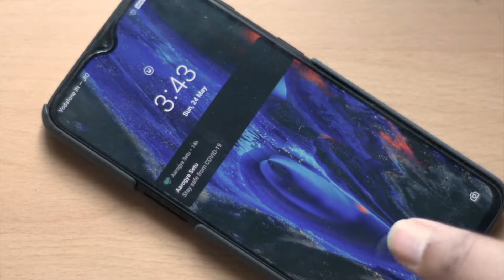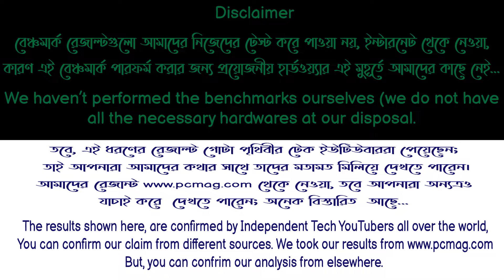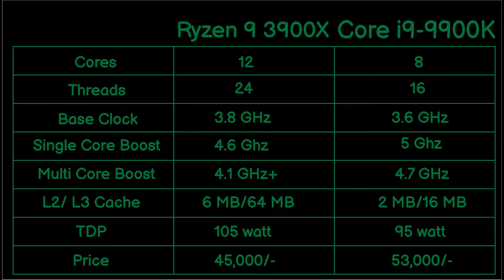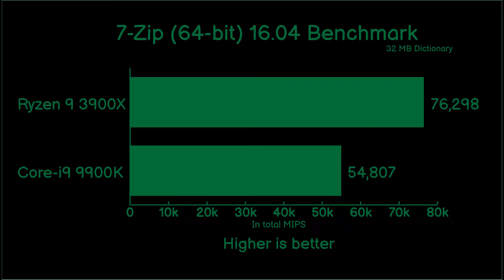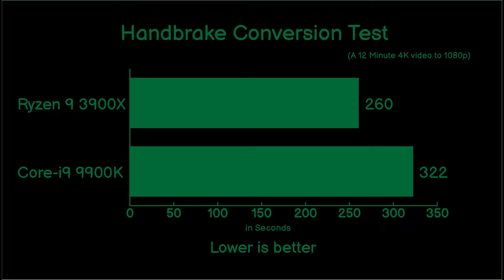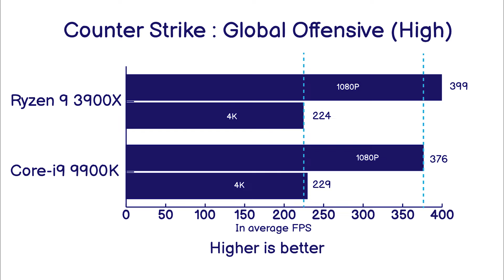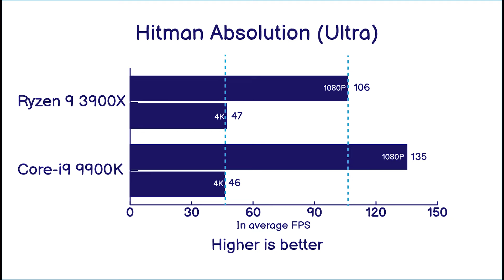বুঝতে বুঝতে বোঝা - কার প্রসেসর ভালো ? Intel না AMD ? Intel or AMD, Who's Better ? - In Bengali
পার্সোনাল কম্পিউটার ঘরে ঘরে আসার পর থেকেই এই প্রশ্নের সূচনা হয়েছে। Intel না AMD, কার প্রসেসর বেশী ভাল ?
আজ বুঝতে বুঝতে বোঝার তৃতীয় পর্বে, টুকটাক - Tech সেই প্রশ্নেরই উত্তর দিতে চেষ্টা করবে।